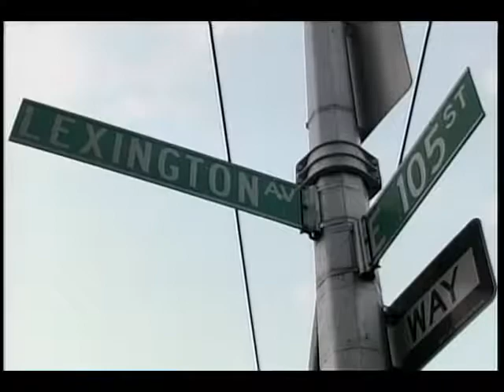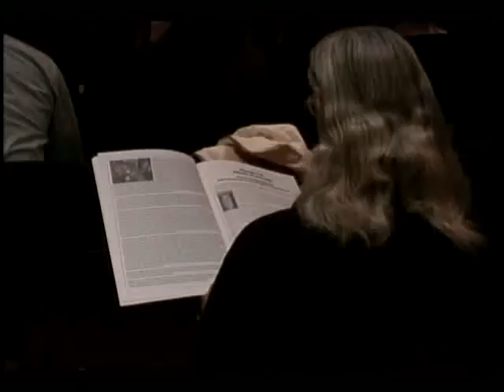REBEL MEDIA EP2: PT2/4: Filiberto Ojeda-Rios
REBEL MEDIA is a hot new a 30-minute news and information program featuring short documentaries, profiles and interviews, with segments produced by independent media activists.  Local program with a global appeal is how we describe our series. Hosts Felix Leo Campos, Ismael Nuñez and Robert Waddell provide commentary and analysis of local, national and international news.
Filiberto Ojeda-Rios was a fugitive from U.S. justice for more than a decade. However, in 2005, the FBI caught up to him, at the age of 73, shutdown his hometown in Puerto Rico denying townspeople water and other vital utilities while they surrounded his home and sent a barrage of automatic weapons fire at him. Autopsy reports show that Ojeda-Rios bled to death rather than to have died from gun shot wounds.
In this report, Ismael Nunez follows the ensuing civil unrest in NYC over the assassination of the Machetero leader, Filiberto Ojeda-Rios.